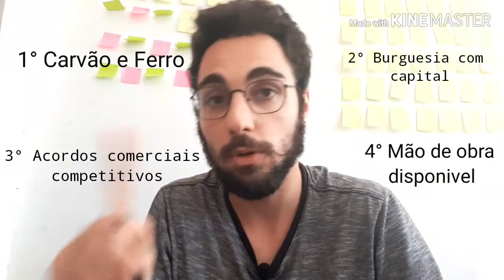SUA#2 A Revolução Industrial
Sobre a Ultima Aula #2
Neste vídeo falo sobre a Revolução Industrial, sua origem e desdobramentos, além das mudanças que esse evento gerou para o mundo.

PARA ALEM DA AULA:
− Filmes:
Tempos Modernos - Blog: Ensinar História – Joelza Ester Domingues